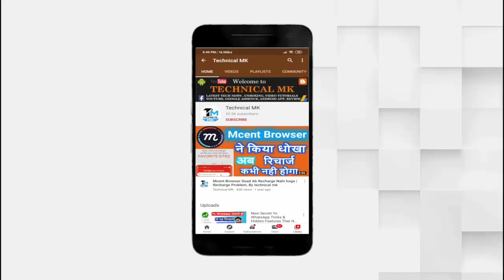woofer Loudsy 5.1 speaker Unboxing Review | LOUDSY 6 inch woofer home portable Ultra HDSound